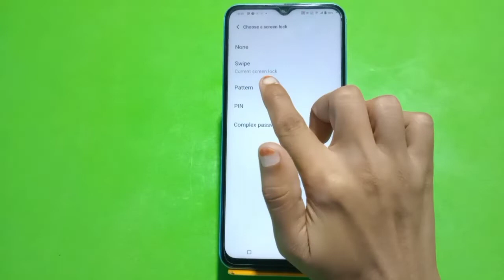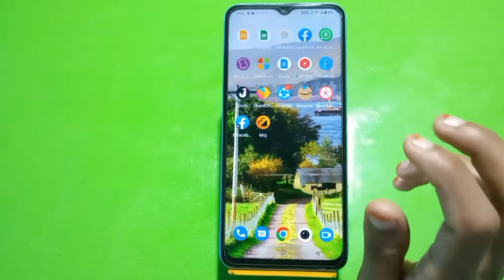How To Set Screen Lock Pattern In Iqoo 9T, Iqoo 9T,Screen Lock Password Setting How To Set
How_To_SetscreenlockPassword InIqoo 9T,